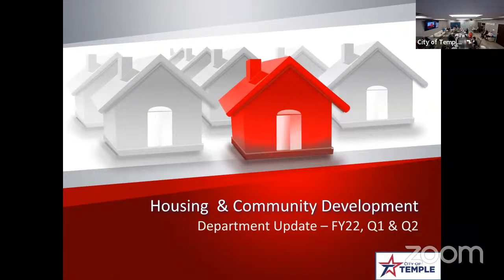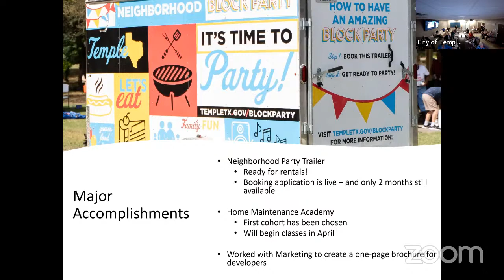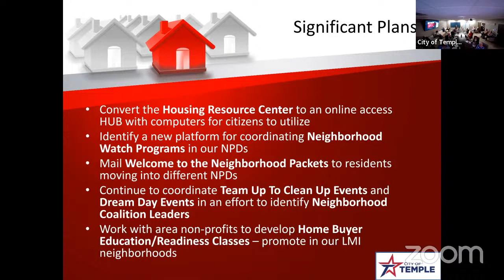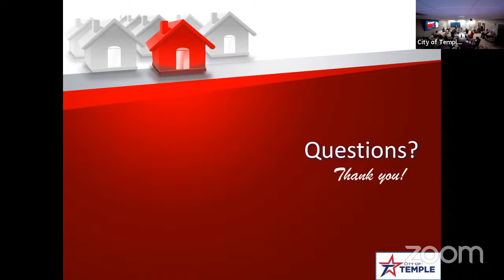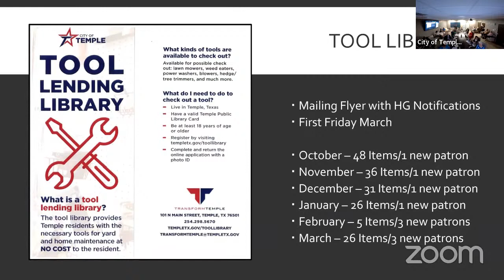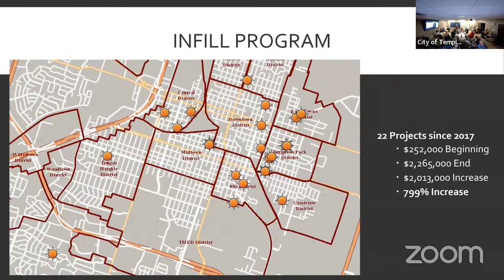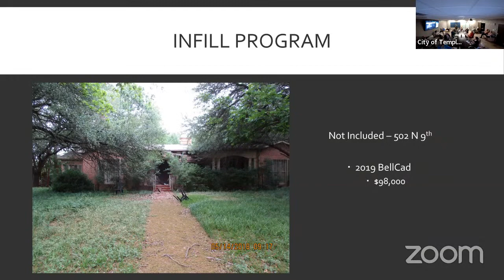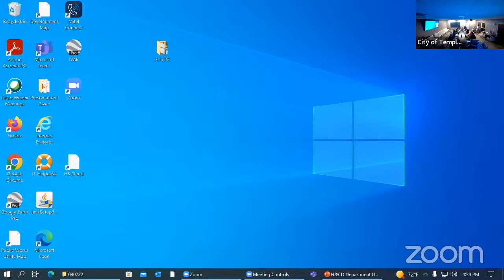City Council Workshop - 4/07/2022